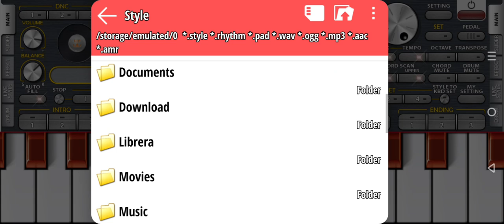ORG2024 как загрузить стиль с телеграмм